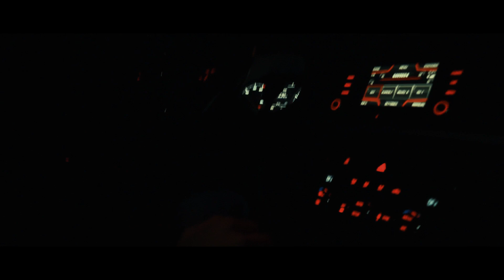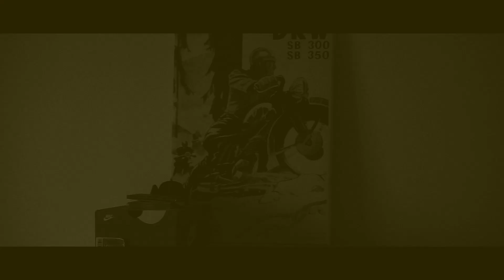S01 EP01 : Better Call George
Ενα τεστακι για την καμερα ειπαμε να κανουμε και εμεις